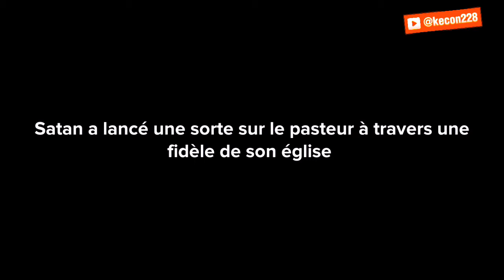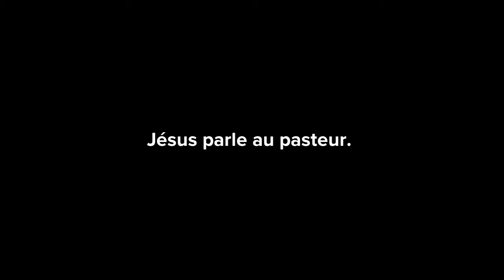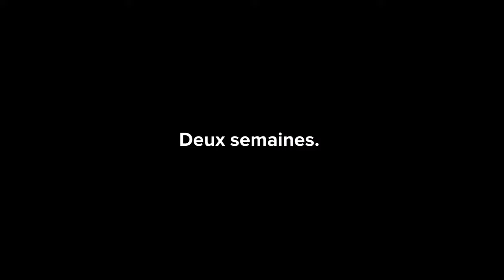comment les chrétiens vont s'adapter pour briser les chaînes du diable.